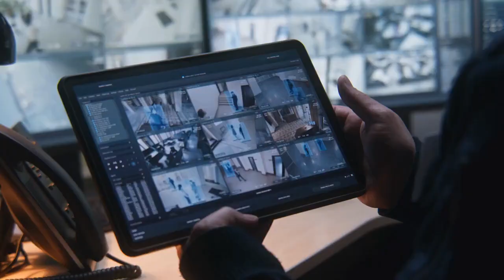TOP 5: Lithium Battery Players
The top 5 lithium battery manufacturers are in Asia, most of them are South korean and Chinese companies which supply battery for major Automotive OEMs.